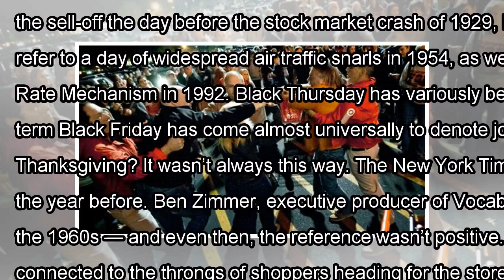[Daily Times]Why is black friday called ‘black friday’?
By HILARY STOUT New York Times News Service, November 23, 2017 The word “black” in front of a day of...